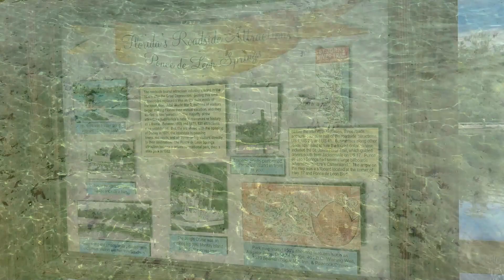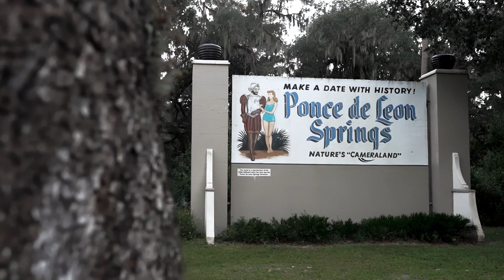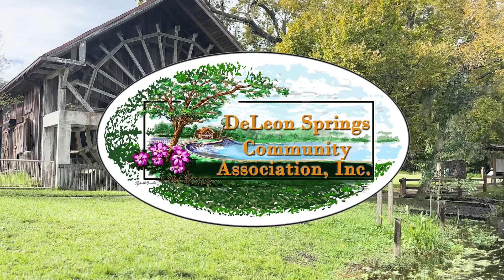Protecting DeLeon Springs: A Volusia County Water Quality Project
Volusia County Government is pleased to have partnered with the Florida Department of Environmental Protection (DEP), St. Johns River Water Management District (SJRWMD), City of DeLand, Volusia County Schools, and the DeLeon Springs Community Association in the substantial completion of drinking water and sanitary sewer infrastructure for the long-term protection and preservation of the DeLeon Springs basin. This video highlights the importance of partnership in local government and how grateful we are to be a part of something that will positively impact our community for years to come.